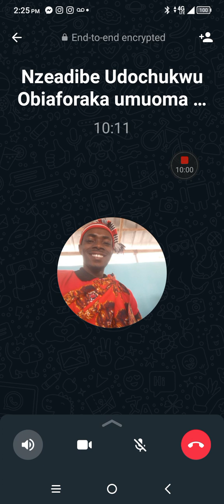Orita-Borgu & Ikoro Mbaise Family. UNIAACL-EACL Basketball /Stock Market Program Updates. 011723.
talking to an mbaise clan brother about how to expand the stock market and basketball into mbaise and the need to switch focus to Haiti and USA